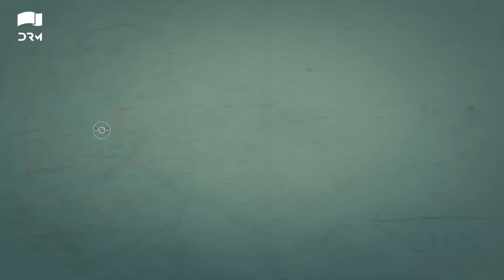Zuhra | Episode 18 | Turkish Drama | Şükrü Özyıldız. Selin Şekerci l Lodestar | Urdu Dubbing | QC1Y